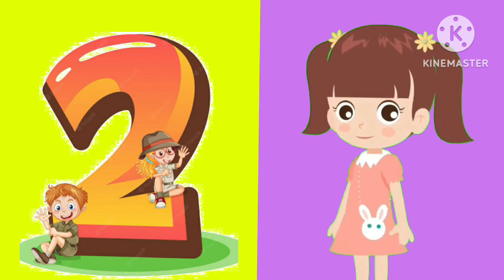Counting,1 to 10 spelling, ginti phada, endless numbers, counting numbers@childrensworldinhindi2322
123
1
2
3
4
5
6
7
8
9
10
11
12
13
14
15
16
17
18
19
20
123 digits numbers